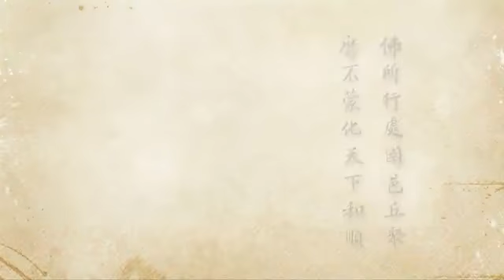2012淨土大經科註－0504－淨空法師